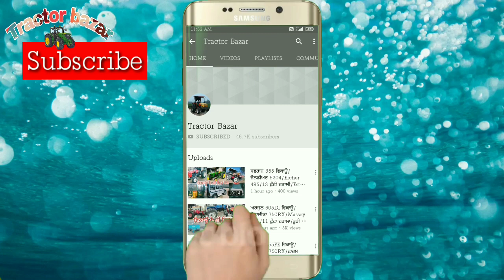Sonalika ਟਰੈਕਟਰ 1300 ਘੱਟੇ ਚਲੀਆਂ ਤੇ ਬਾਕੀ ਸੰਦ ਇਕ ਕਿਸਾਨ ਕੋਲ ਵਿਕਾਊ/Tractor Bazar